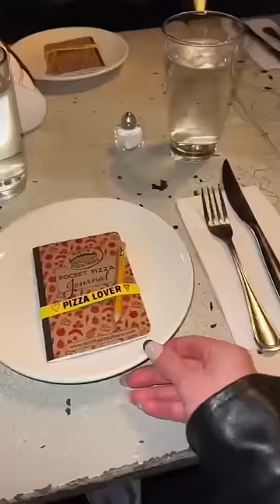SOLANGE DER BUS FÄHRT KANN MAN PIZZA ESSEN